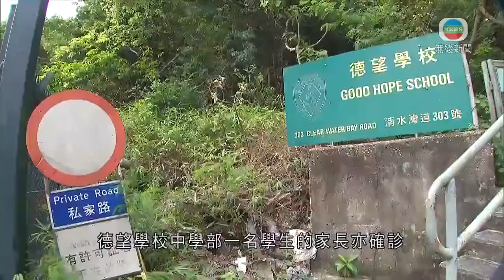香港新聞 有專家指社區隱形傳播令人擔憂 倡即時收緊防疫措施-TVB News-20201123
新增源頭不明個案8宗，比前兩天稍為減少，但仍然遍及港九新界。有政府專家顧問指，社區隱形傳播令人擔憂，建議即時收緊防疫措施，例如中、小學全面停課。

最新的八宗源頭不明個案，患者一半是家庭主婦，分別住在荃灣、黃大仙、何文田和北角。衞生防護中心表示，她們沒有特別高危活動，日常主要去過街市。

至於另外四名患者，一人報稱無業、住在旺角遠東大廈。一人住在馬鞍山，工作常到多區地盤巡視。另一名住在堅尼地城的患者，在葵芳新都會廣場工作。

而在旺角工作、德望學校中學部一名學生的家長亦確診。德望學校表示，星期二至五暫停面授課堂，改為網上授課，亦會清潔校舍。

衞生署衞生防護中心傳染病處主任張竹君說：「我想政府也密切注視一切有可能的收緊措施，當然在公共衞生角度越收緊越好，當然做這些措施要考慮很多方面的因素。」

政府專家顧問許樹昌就指，第四波疫情來勢甚急，政府應立即考慮中、小學停課和實施在家工作等。

中大呼吸系統科講座教授許樹昌稱：「很多亦沒有特別高風險因素，又有學生、家庭主婦，年齡層較闊，不同地區都有源頭不明個案。如果避免人群聚集，都盡可能改回二人一枱，及營業時間改早少許到十時。因為始終一有聚會完結，之後乘坐公共交通，人群聚集等車，這些都會增加爆發風險。」

因應新一輪疫情，醫管局宣布星期三會重新啟用亞洲博覽館的社區治療設施，紓緩公立醫院隔離病房壓力。

相關影片:
1. TVB無綫7:30 - 一小時新聞 - 香港新增新冠肺炎確診個案再創三個多月以來高位 新增68宗 包括61宗本地感染 其中11宗源頭不明 －香港新聞－TVB News-20201122
2. TVB午間新聞 -政府刊憲由午夜起派對房間要關閉 餐飲酒吧禁止現場表演-香港新聞-TVB News-20201121
3. TVB午間新聞 - 政府刊憲要求本月到過14間跳舞場所的人 必須於後日或之前接受病毒檢測 有場所本身是酒樓 因此茶客都受影響－香港新聞－TVB News－20201122